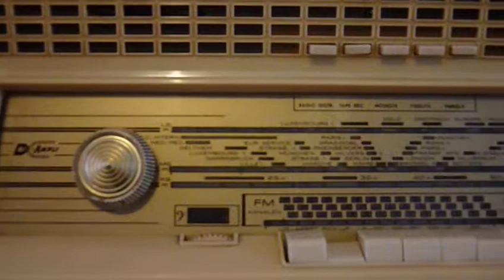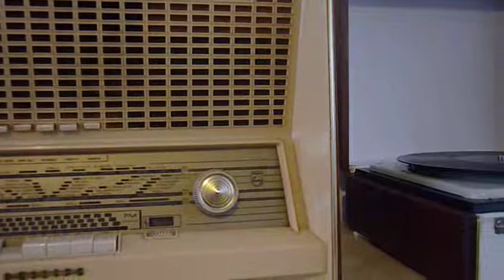Sidney Torch and His Orchestra-Moonlight Serenate (TRIOTRACK 270,PHILIPS B5X82A)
Sidney Torch and His Orchestra - Moonlight Serenate
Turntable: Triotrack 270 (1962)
Radio: Philips B5X82A (1958)